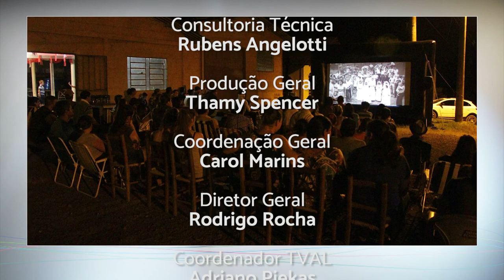PGM 143 - Ponto Org - Projeto Cinema na Linha - Chapecó - 10/01/22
Cinema na linha promove mais acesso à cultura.

O projeto “Cinema na Linha” consiste na realização de sessões de cinema em comunidades rurais. Nesta primeira etapa, a caravana do projeto Cinema na Linha percorre oito linhas, oito comunidades do interior. As sessões ocorrem preferencialmente ao ar livre. A proposta é chamar os
moradores de toda a redondeza para comparecer à exibição. O Cinema na Linha é um projeto da Margot Filmes, viabilizado através do prêmio Edital de Fomento e Circulação das Linguagens Artísticas de Chapecó.